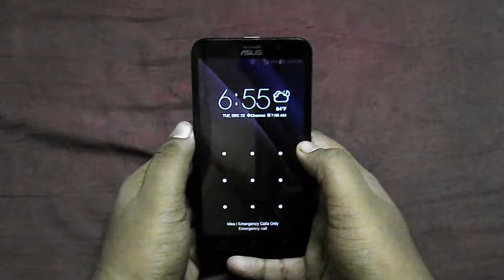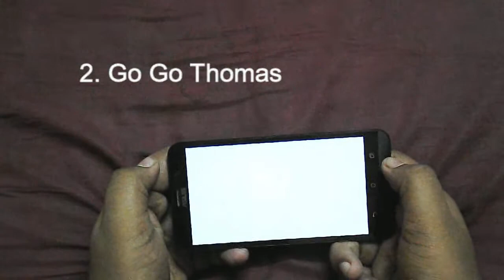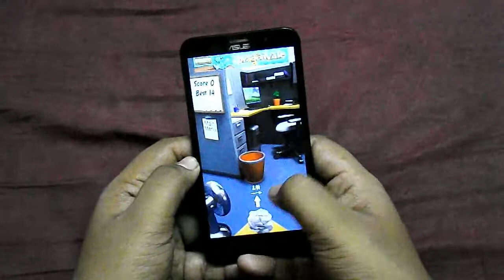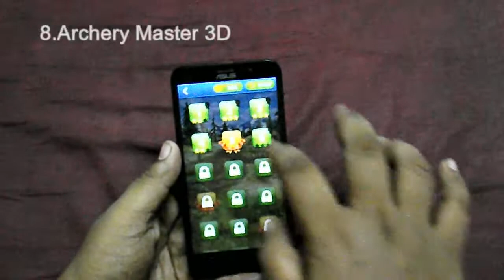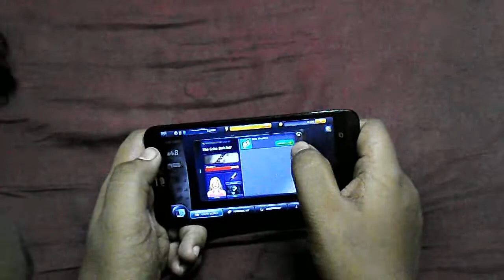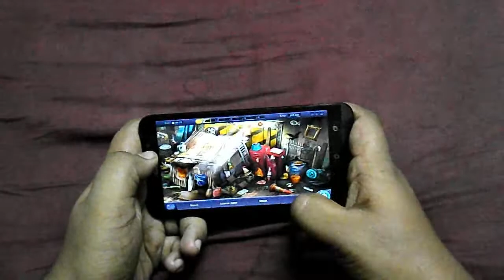Top 10 Best Casual Games For Android (2016) - You Must Play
Here are some best Casual android games you should play in 2016

1. Subway surfers
2. Go Go Thomas
3.Angry Birds 2
4.Beach buggy Racing
5.Candy Crush saga
6.Paper toss
7.Clash of Clans
8.Archery master 3D
9.Criminal Case
10. Tom`s jetski

Peace.